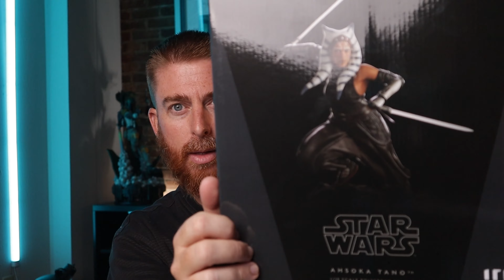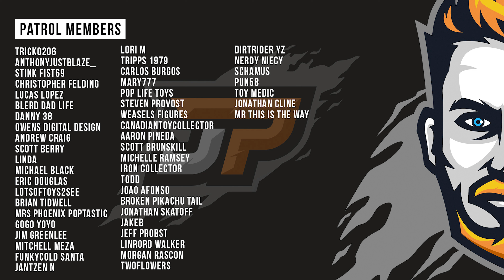Releases Announcements & Gatekeeping... | Sixth Scale News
Day 1 Figures DISCOUNT: PATROL